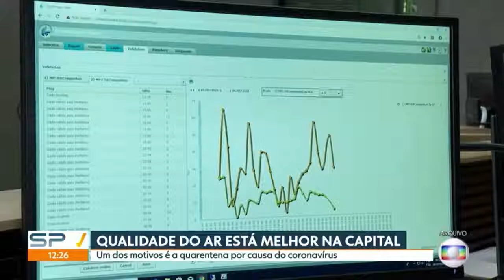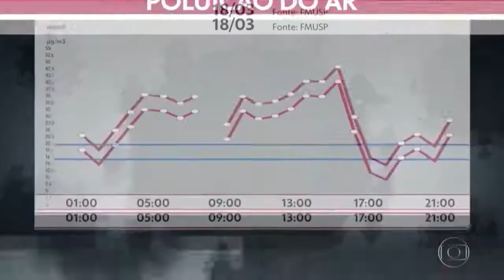Os níveis de poluição no ar de São Paulo tem diminuído durante a pandemia do Coronavírus | CETESB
Os níveis de poluição no ar de São Paulo tem diminuído durante a pandemia do Coronavírus. O SPTV da Rede Globo visitou a Cetesb para saber como é feita a medição de qualidade do ar no Estado, confira!